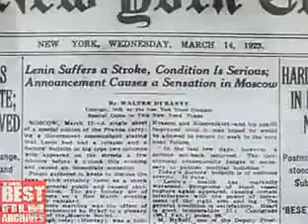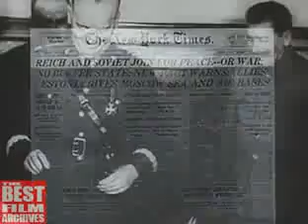Rise of the Communism 1905 1961 Documentary on the History of Communism and the Soviet Union